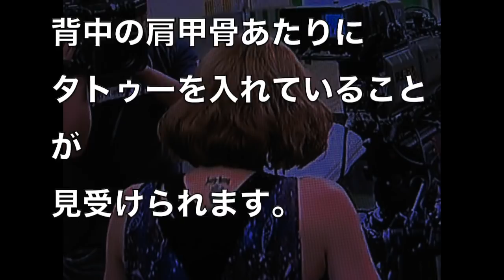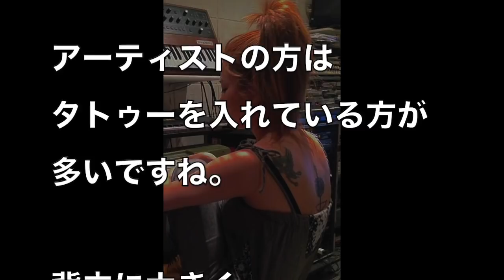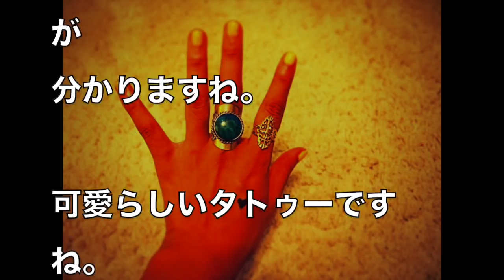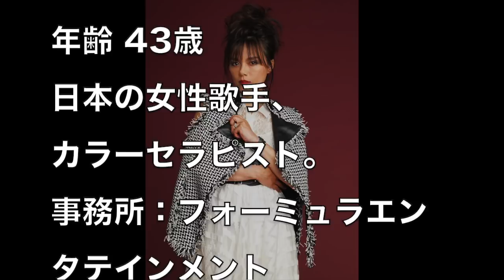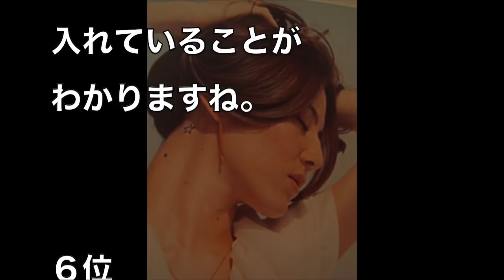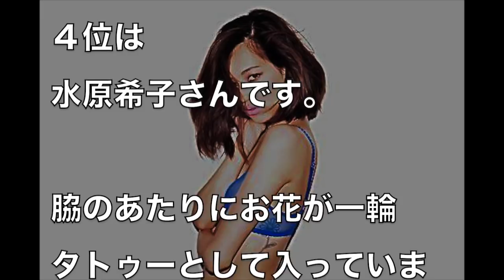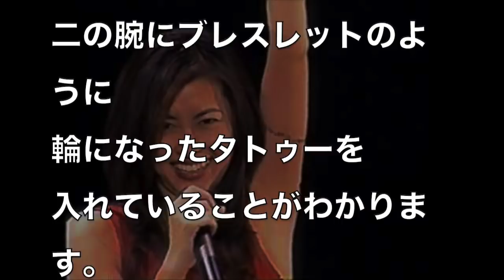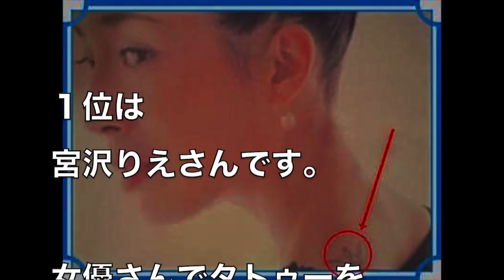【実際の画像有り】タトゥーを入れていた意外な女性芸能人ベスト18！なんと日本人の大物女優も…【世界の果てまで芸能裏情報チャンネル!】